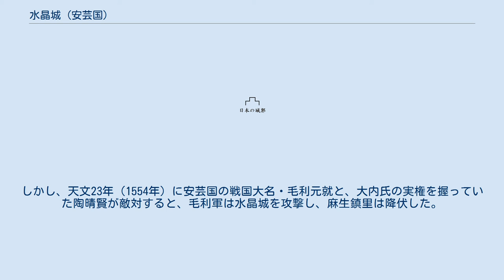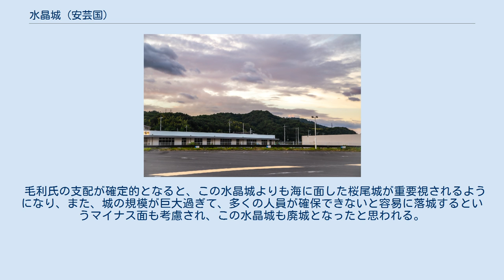水晶城 (安芸国)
水晶城（すいしがじょう）は、安芸国佐西郡（佐伯郡）石内（現在の広島市佐伯区石内）にあった日本の城。
 この城の呼称である水晶城は、後にこの城地周辺から水晶が産出されたために名づけられたとされ、文献では石道本城もしくは石道新城の呼称があったことが窺える。
呼称については、広島県埋蔵文化財調査センター「山陽自動車道建設に伴う埋蔵文化財発掘調査報告」（1986年）で、本城、新城ともに水晶城を指し示すと判断したが、広島市歴史科学教育事業団の「有井城跡発掘調査報告」（1993年）では、石道本城を有井城とし、石道新城が現在の水晶城と結論付けている。
 標高132mの山の頂上部を主郭とし、麓に向かって曲輪を配置した連郭式山城であるが、特徴としてその山全体に曲輪や堀切を配置していることが挙げられる。
その城域は非常に広く、多くの兵士が駐屯できるようになっていた。
 立地的には、眼下に山陽道を見下ろす交通の要衝であった。
 平安時代末期、治承・寿永の乱（源平合戦）の頃には源氏に味方していた佐々木国正が城主となり、この城に籠って平氏に抵抗したとされる。
時代は下って戦国時代になると、この安芸西部に勢力を伸ばしていた周防国の戦国大名・大内氏の勢力下に入り、厳島神主家の当主・藤原興親が永正5年（1508年）に京都で死去すると、大内義興は厳島神主家の所領を接収、永正15年（1518年）に大内氏の重臣であった杉甲斐守が水晶城の城番となった。
しかし、大永3年（1523年）厳島神主家の一族である友田興藤が、神主家の家督を相続できなかったことに不満を持ち、謀反を起こした。
興藤は水晶城を攻撃し、城を捨てて逃走した杉甲斐守を討ち取った。
 乱の鎮圧後、水晶城には改めて麻生鎮里（家信の子とされる）が城番として入城し、その周辺の支配にあたった。
しかし、天文23年（1554年）に安芸国の戦国大名・毛利元就と、大内氏の実権を握っていた陶晴賢が敵対すると、毛利軍は水晶城を攻撃し、麻生鎮里は降伏した。
 毛利氏の支配が確定的となると、この水晶城よりも海に面した桜尾城が重要視されるようになり、また、城の規模が巨大過ぎて、多くの人員が確保できないと容易に落城するというマイナス面も考慮され、この水晶城も廃城となったと思われる。